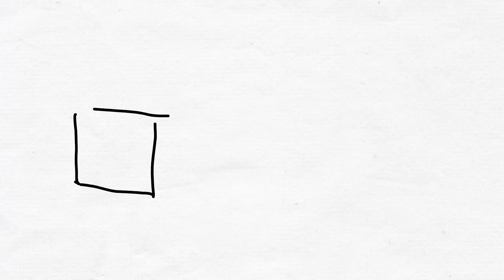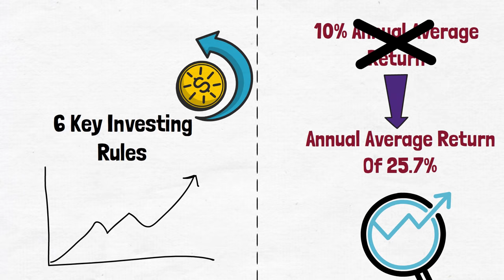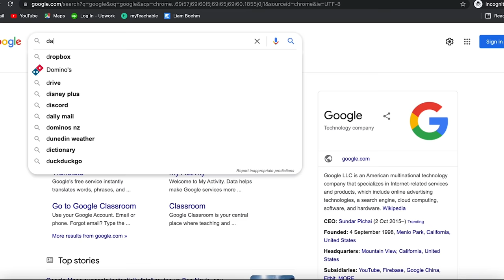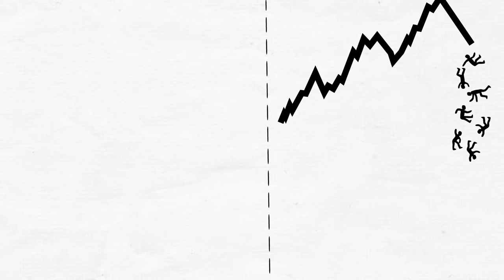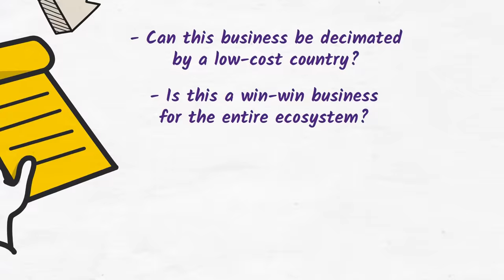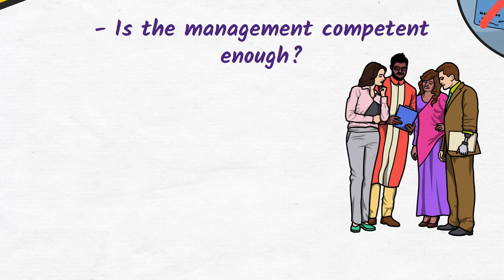Mohnish Pabrai: How To Earn A 25% Return Per Year (6 Investing Rules)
Mohnish Pabrai often known as the Indian Warren Buffett has beat the market well and truly over the past 18 years of running his investing firm. Let's go over the key rules on how he did it...

Mohnish Pabrai, often known as the Indian Warren Buffett has achieved an annual average return of 25.7% over the past 18 years. The way he invests according to forbes is, he has no interest in a company that looks 10% undervalued. He is angling to make five times his money in a few years. If he doesn’t think the opportunity is blindingly obvious, he passes.

Now this strategy works. Between 2000 & 2018 the assets that he’s invested has gone up over 900%, resulting in him managing more than $600 million dollars. So how did Pabrai do it? How did he dominate most investors who were struggling to get a 10% annual return, yet alone a 25% one.

I’m going to show you a couple of principles that Pabrai sticks to in order to achieve these results. Now keep in mind that if you follow these you are not guaranteed to get the same return as him. But they are likely to help improve your investing so that you can hopefully get better results…